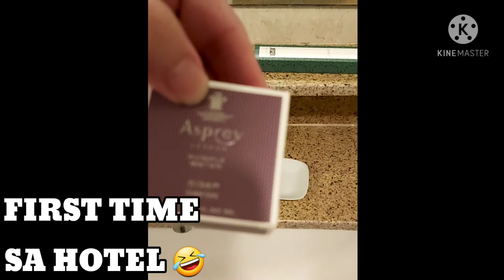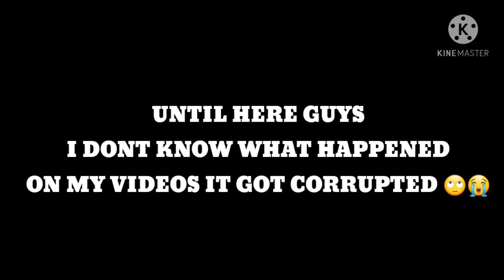UWIAN NA. GOING HOME 10YRS IN SAUDI + PRANK "PICTURE O VIDEO" VIDTURE 😁 @ayris TV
FINALLY NAKAUWE N AKO NG PINAS AFTER 6 MONTHS OF WAITING, AFTER MY CONTRACT. HINDING HINDI KO MAKAKALIMUTAN ANG EXPERIENCE AT MEMORIES NA NAGPATIBAY SA PAGKATAO KO SA BANSANG SAUDI ARABIA.
THANK YOU SA LAHAT NG TROPA, KAIBIGAN, MGA MANAGERS NA NAKA-TRABAHO AT NAKASAMA KO. YOU WILL NEVER BE FORGOTTEN, GODBLESS YOU ALL THERE SA MGA KABABAYAN NATING NAKIKIPAG SAPALARAN SA IBANG BANSA, MABUHAY PO KAYO, SAAN MANG SULOK NG MUNDO MARAMI KANG MAKKITA OFW NA HANDANG MAG-SAKRIPISYO PARA SA PAMILYA. MABUHAY PO KAYO, IM SO PROUD NA ISA RIN AKONG OFW,
PAGPALAIN PO KAYO NG PANGINOON.

Adventure vlog thru mountain biking, helping people who is in-need such as street vendor, street sweaper, poor people, mostly people on the streets where i ride my bike, by giving them food, inspirational advise and bible verse which will help them in daily living without giving up on the problems and trial of life.

My hobby is to ride a bicycle and i thought, it is nice to help our countrymen with simple things, and most importantly is to give them spirtiual advise so that they can be closer to the Lord and will not to loose hope even when life is very difficult.